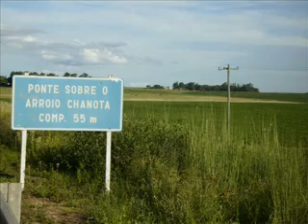ROSÁRIO DO SUL - SAUDADES DA QUERÊNCIA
VÍDEO CRIADO POR NEY PRATES DE OLIVEIRA, DEDICADO A TODOS OS ROSARIENSES QUE SE ENCONTRAM FORA DA QUERÊNCIA AMADA, A FIM DE MATAREM AS SAUDADES.